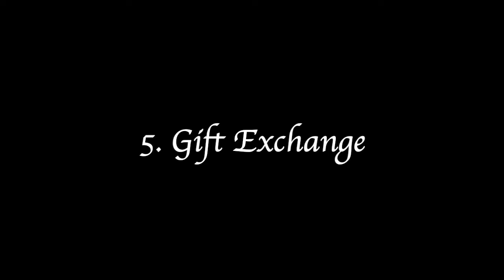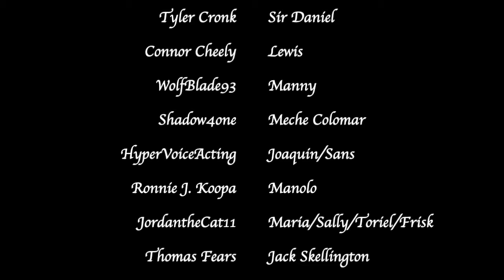Boneheads: Christmas Exchange (Comic Dub)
*DO NOT USE FOR YOUR COMPILATION VIDEOS. I WILL ASK YOU TO TAKE THEM DOWN IF I SEE THEM ON THERE. THANK YOU.*

*REACTION VIDEOS ARE WELCOME!! JUST BE SURE TO GIVE PROPER CREDIT AND LINK THEM BACK TO ME SO I CAN SEE THEM!! THANK YOU!!*

Here's another fun dub of Atomi-Cat's crossover comic, "Boneheads!" I decided to do this one specifically for the holidays because of how cute this arc is. Hope you all enjoy it!

Comic by:
Atomi-Cat

Director/Video Editor:
JordantheCat11 (Me)

Voice Cast (in order):

HyperVoiceActing as Joaquin/Sans/Additional Voices
JordantheCat11 (Me) as Maria/Sally/Toriel/Frisk/Additional Voices

SFX from:
Adobe Auditions
SoundSnap

Boneheads © Atomi-Cat